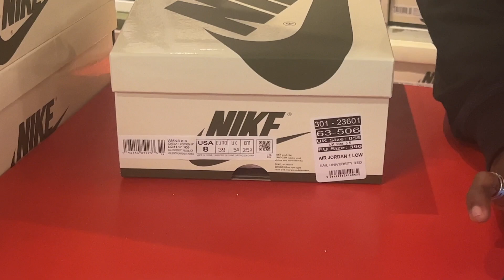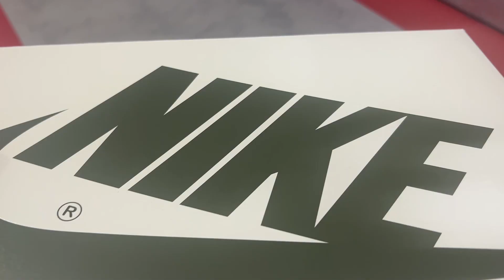MY GIRLFRIEND WON THE TRAVIS SCOTT 'OLIVE' NIKE AIR JORDAN 1 LOW FROM OFFSPRING!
On the 29th April 2023, My girlfriend won the Nike x Travis Scott Air Jordan 1 Low OG SP "Olive" from Offspring, Selfridges, in London UK. The RRP was £145.
Thank you once again Offspring! You've made it possible for us to have matching "His n Her" pairs of TS AJ1 Lows! We are both so happy right now! Watch our journey of collecting this exclusive pair in London, here on the @BEARHQ channel!